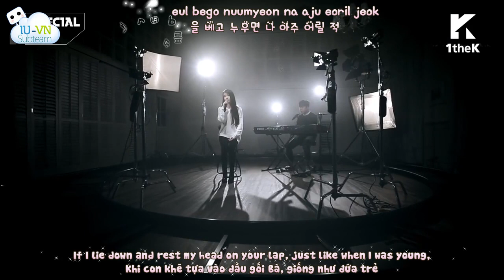[Vietsub + Kara + Engsub] Knee (무릎) - IU (아이유) - Special MV [REUPLOAD]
Đây là clip tụi mình đã sub nhưng bây giờ Reup lại. Trong một lần IU có chia sẻ rằng. Knee được IU ngẫu hứng sáng tác trong một đêm cô cảm thấy nhớ nhưng người bà đã chăm sóc IU từ tấm bé.
Translator: Norapurr
Timer: Thơ Nguyễn
Typesetter + Encoder: Wotm